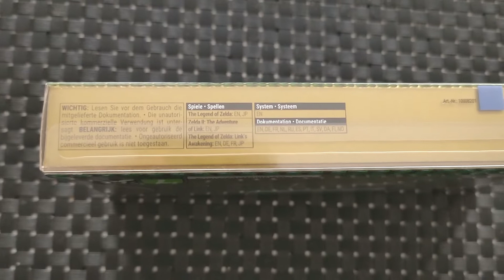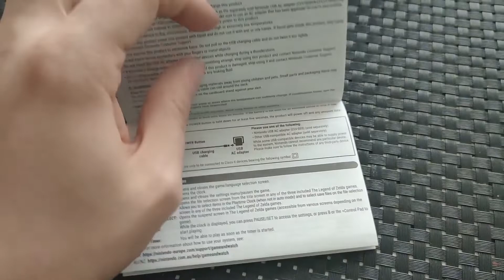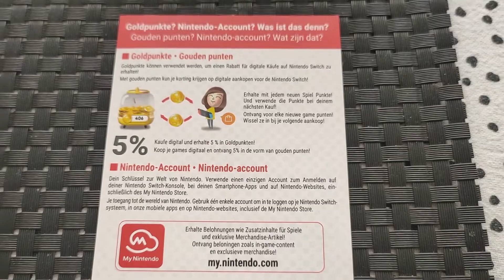Game & Watch The Legend of Zelda - unboxing + Start up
This a Unboxing and start up video of the Game & Watch The Legend of Zelda, enjoy.

Dit is een Unboxing en een intro video van de Game & Watch The Legend of Zelda, enjoy.